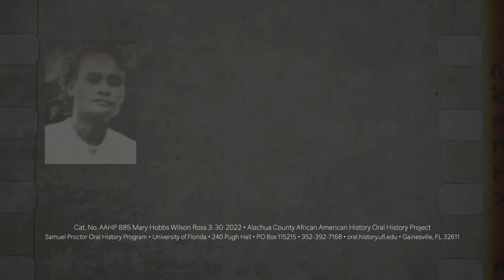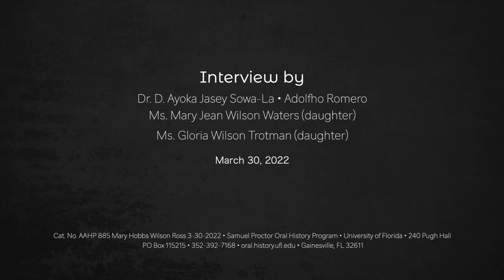An Oral History With Mrs. Mary Hobbs Wilson Ross. March 30, 2022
Mrs. Mary Hobbs Wilson Ross turned 101 on March 18, 2022 and spoke with Dr. D. Ayoka Jasey Sowa-La,  Adolfho Romero, Ms. Mary Jean Wilson Waters (daughter), and Ms. Gloria Wilson Trotman (daughter) about her memories of the Monteocha area and details of her life.

241 Pugh Hall University of Florida
Cat. No AAHP 885 Mary Hobbs Wilson Ross 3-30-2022